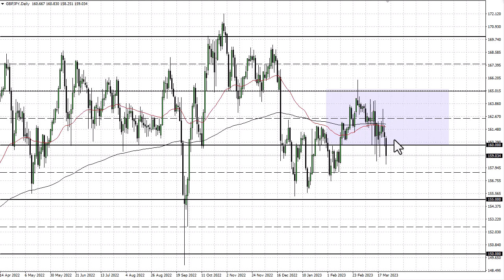GBP/JPY Technical Analysis for March 27, 2023 by FXEmpire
The British pound has fallen hard against the Japanese yen, as we head into the weekend. That being said, there’s plenty of support just below.